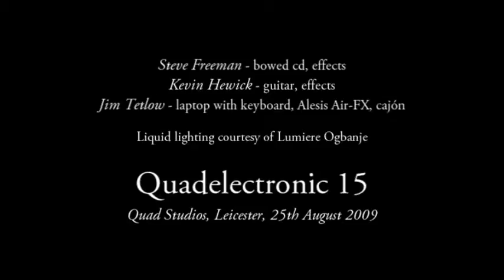Quadelectronic 15: Steve, Kevin, Jim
Steve Freeman - bowed CD, effects
Kevin Hewick - guitar, effects
Jim Tetlow - laptop with keyboard, Alesis Air-FX, cajón

Liquid lighting courtesy of Lumiere Ogbanje

Improvisation at Quadelectronic 15, Quad Studios, Leicester, 25th August 2009